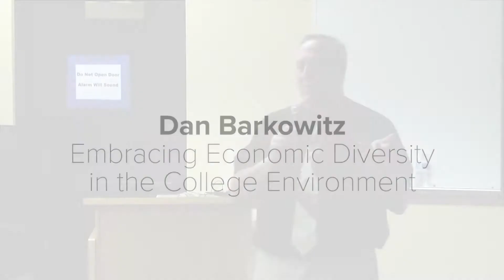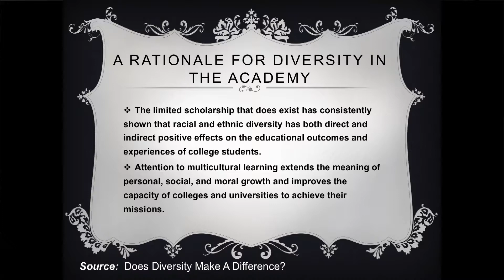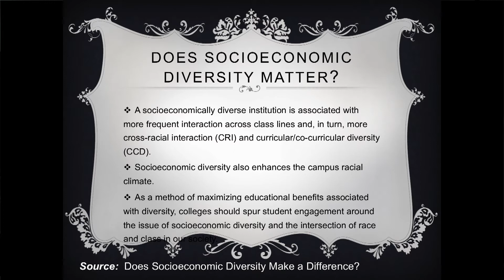Embracing Economic Diversity in the College Environment Dan Barkowitz #1